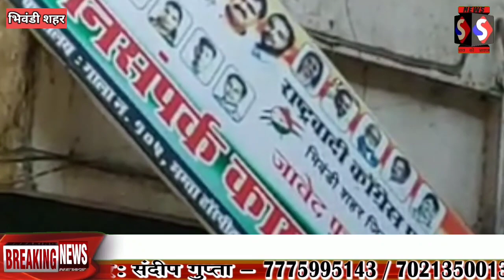BREAKING NEWS भिवंडी NCP को लग सख्ता है और एक और बडा झटका||bhiwandi Snews# scha ki aawaz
Sach ki Awaaz is Bhiwandi best Hindi News ChaSach ki Awaaz is Bhiwandi best Hindi News Channel.  Sach ki Awaaz news channel covers the latest news in politics, entertainment, Bollywood, business and sports.

Cheif Editor Sandeep  Kumar  Gupta
Video  Editor : Sandeep Gupta